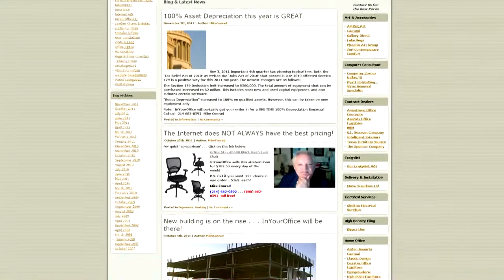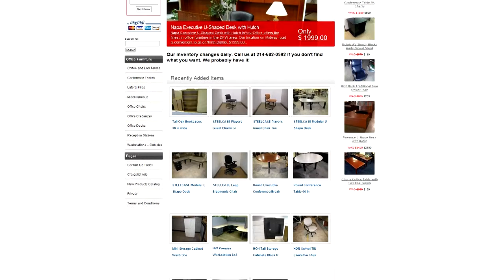InYourOffice with Mike Conrad